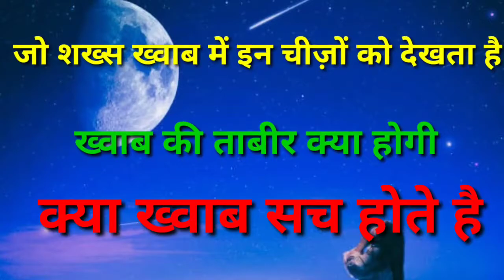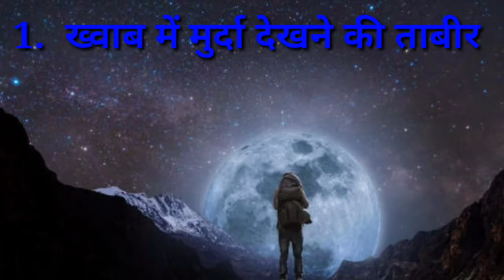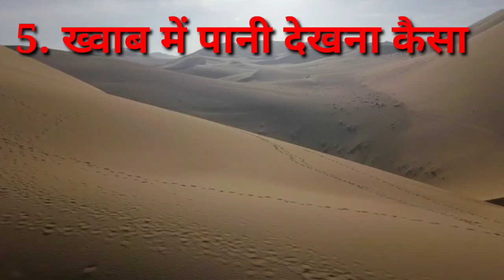8 khawab aur unki tabeer|| khwab ki haqiqat || khwab ki sachai|| hind islamic channel